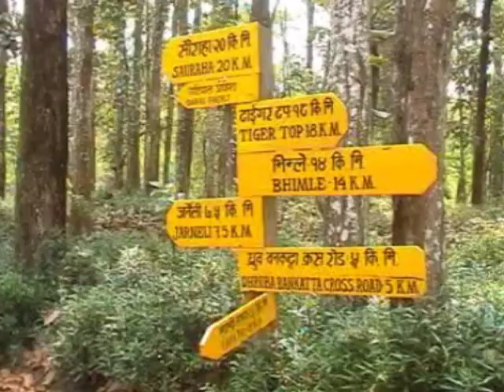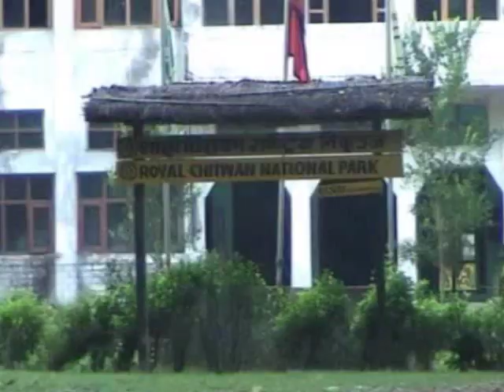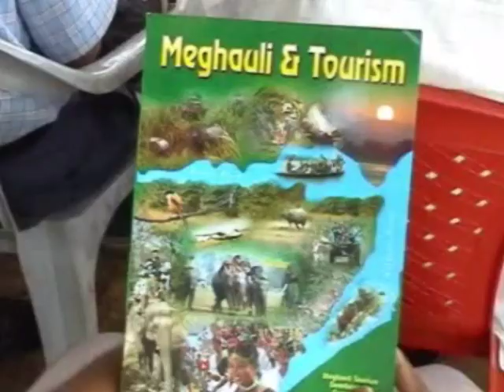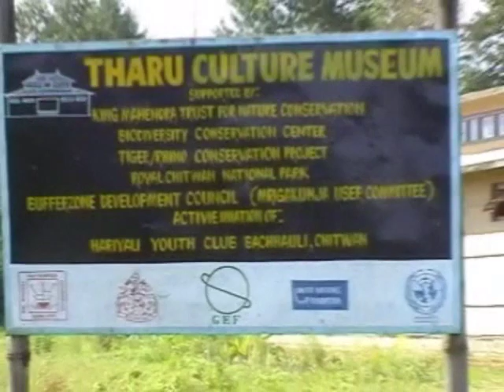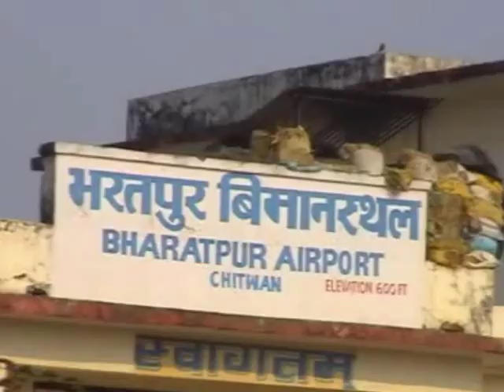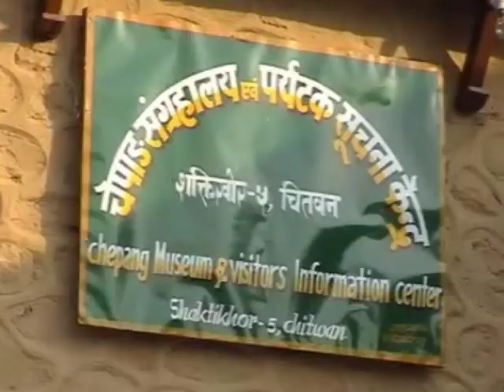Chitwan Nepal - A Documentary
The documentary of one of the best tourism destination in Nepal i.e. Sauraha, Chitwan. for more information about Nepal travel and tourism visit our